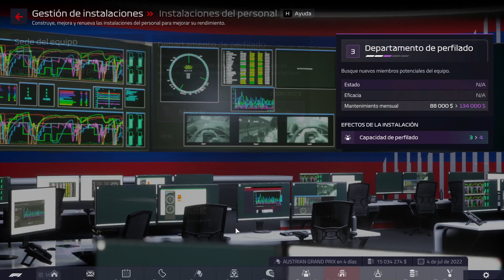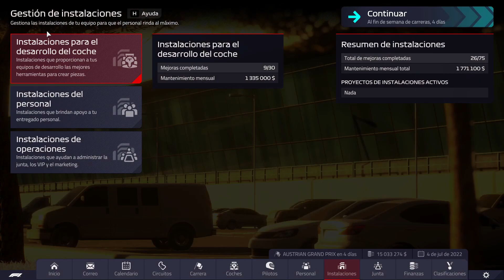VUELTA A LA CASILLA DE SALIDA - F1 Manager 22 #10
Llegamos a Reino Unido, con un coche que está empezando a perder comba en la zona media y con los demás constructores sumando puntos sin parar, la situación empieza a volverse crítica.

0:00 Introducción
2:20 Libres
4:19 Clasificación
10:43 Previa y estrategia
12:42 Carrera
34:22 Post-carrera y días posteriores